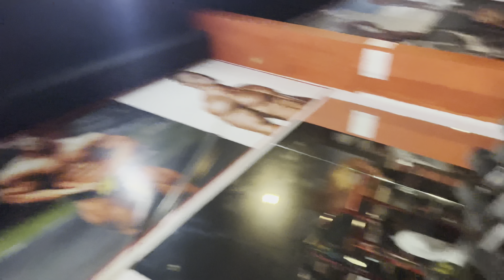Day 54/75 hard🏋️‍♂️challenge || भात में दी splendor बाइक🏍️और बोहत सारा कैश💷